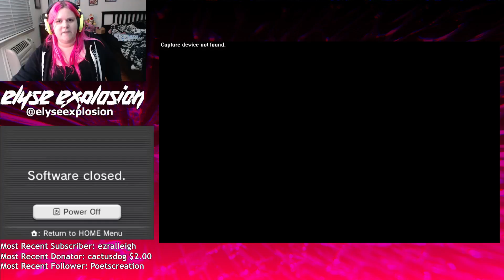done with the dancing hikers...for now.... [Pokemon Ultra Moon - Part 7]